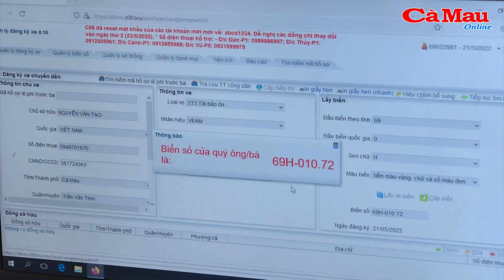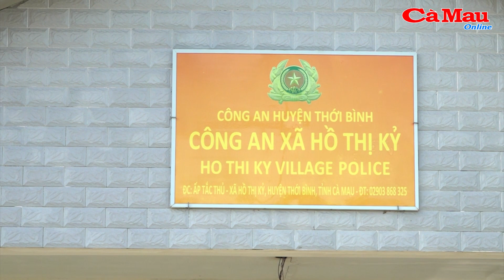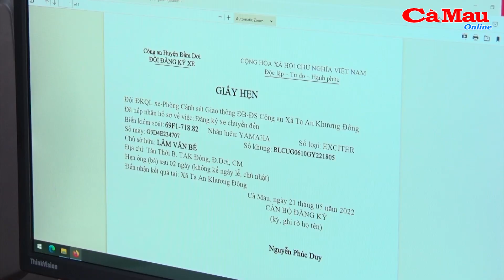Ngày đầu tiên cấp biển số xe tại Công an cấp huyện, cấp xã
(CMO) Bắt đầu từ sáng ngày 21/5, tại 67 đơn vị Công an cấp xã và 8 đơn vị Công an cấp huyện trên địa bàn tỉnh Cà Mau đã bắt đầu triển khai thực hiện công tác đăng ký xe mô tô, ô tô. Hầu hết người dân đến đăng ký đều rất phấn khởi, đồng tình với chủ trương của Bộ Công an trong việc đăng ký xe cơ giới đường bộ.